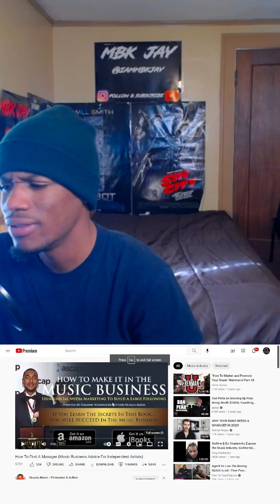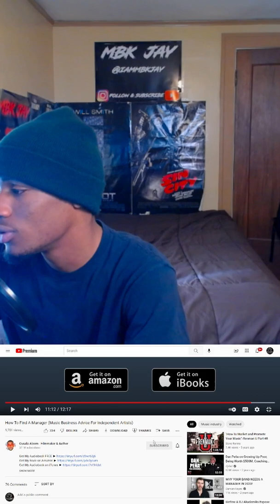How to Find a Manager - MBK Jay